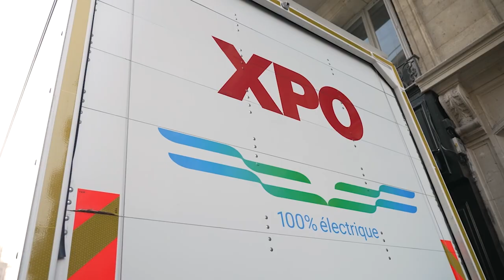Camions électriques : 100 véhicules Renault Trucks arrivent chez XPO Logistics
Intégrer 100 camions 100% électriques dans notre flotte : pourquoi, pour qui ? Dans cette vidéo, Bruno Kloeckner, managing director - France de XPO Logistics, revient ce qui a motivé cet investissement historique en faveur de la décarbonation.
Pour en savoir plus sur notre investissement en faveur la décarbonation des supply chains de nos clients